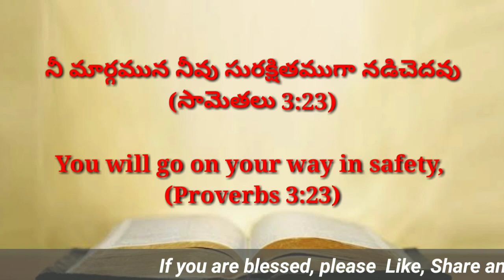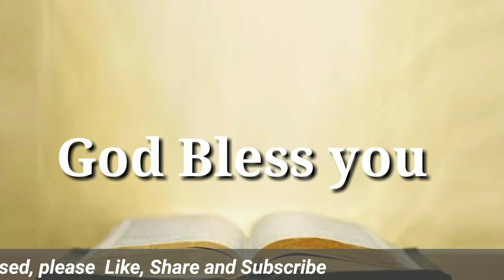Today's promise 14.03.2021 || Bible verse for me today || Showers Of Blessings